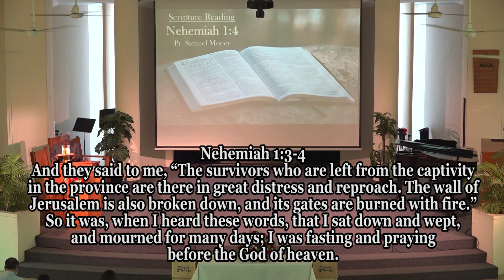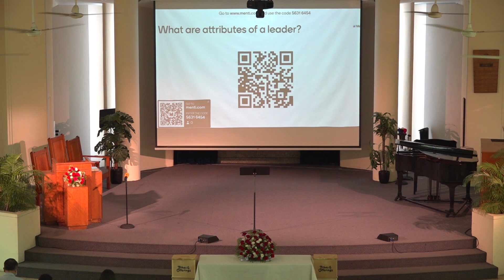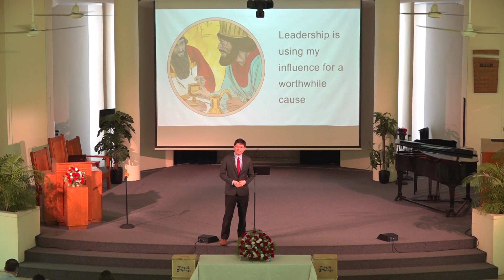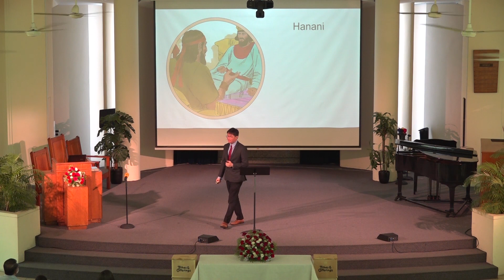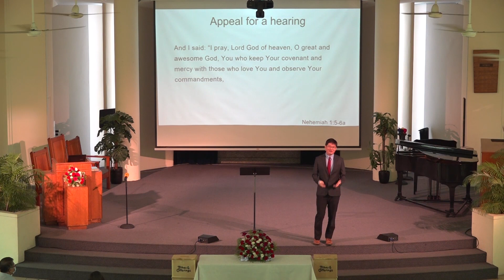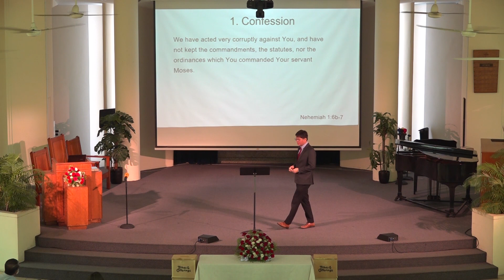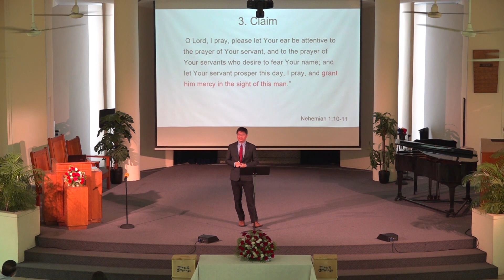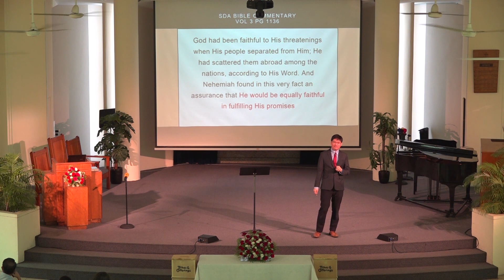BRSDA 20230415 15 April 2023 A Prayer To Be Studied By Ps Kion Chuen Rong for Balestier SDA Church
BRSDA 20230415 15 April 2023 A Prayer To Be Studied By Pastor Kion Chuen Rong for Balestier SDA Church.